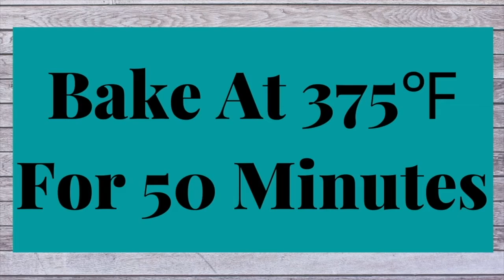Banana Bread With Chocolate Chips Recipe! ~Tasty & Quick Recipes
Hello Everybody! Today we will be sharing a delicious banana bread recipe! Enjoy!